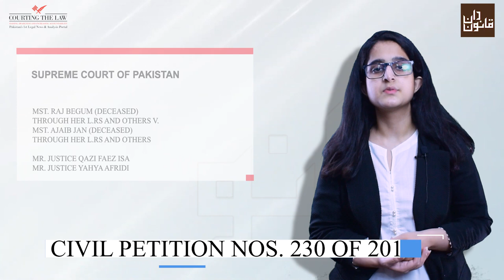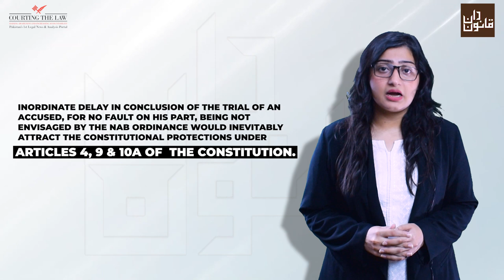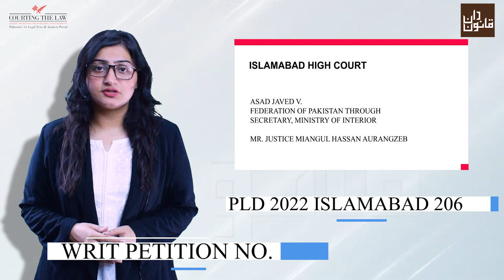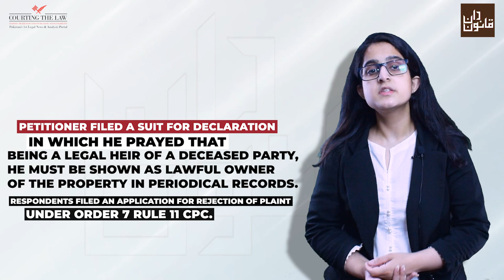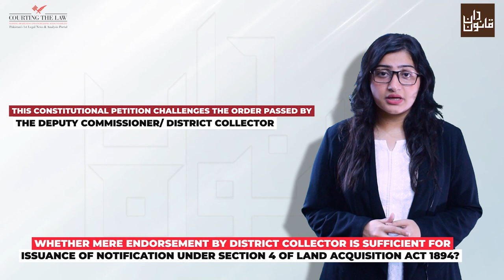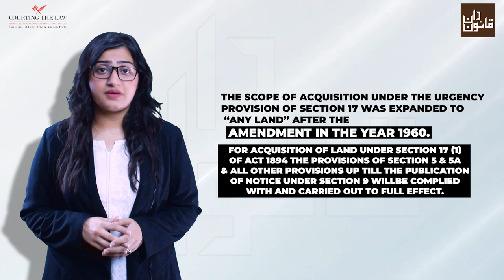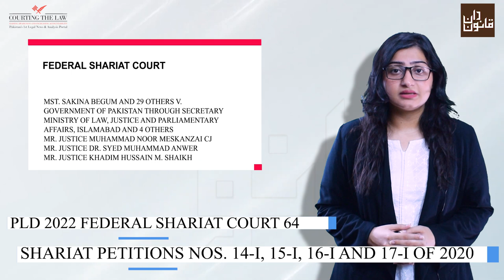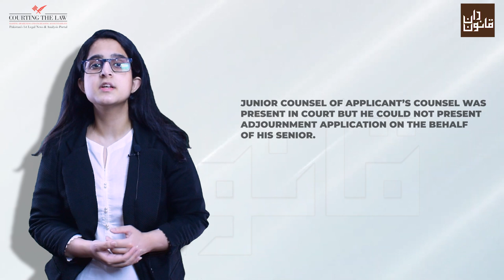Episode#36 of Weekly Case Law Bulletin, Roundup of Important Supreme Court & High Courts Judgments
Episode #36 of Weekly Case Law Bulletin will cover the following judgements:
(The link for each judgement is provided below for ready reference) (00:00)

1. Issue: If a person had died before the date of enactment of Punjab Muslim Personal Law (Shariat) application Act, 1948, whether only male heirs would be entitled to receive property of deceased to the exclusion of female heirs? (00:15)
Bench: Mr. Justice Qazi Faez Isa, Mr. Justice Yahya Afridi
Case Title: Mst. Raj Begum (deceased) through her L.Rs and others v. Mst. Ajaib Jan
(deceased) through her L.Rs and others.
Case Number:Civil Petition Nos. 230 of 2016

2. Issue: Whether delay in conclusion of trial under NAO 1999 is a valid ground for grant of
post arrest bail to an accused facing NAB Reference? (01:58)
Bench: Chief Justice Mr. Justice Umar Ata Bandial, Mr. Justice Syed Mansoor Ali
Shah, Mrs. Justice Ayesha A. Malik
Court: Supreme Court of Pakistan
Case Title: Chairman NAB thr. P.G, Accountability v. Nasar Ullah etc.
Case Number: Civil Petitions No. 1809 to 1814 of 2020

3. Issue: Whether an admission, even implied, by a party, before the court during the
judicial proceedings has to be given sanctity while applying the principle of
estoppel? (03:04)
Bench: Mr. Justice Masud Abid Naqvi
Court: Lahore High Court
Case Title:Mushtaq Ahmad v. Mohsin Iqbal
Case Number:Civil Revision No. 70852 of 2019

4. Issue: Petitioner sought his release on parole as he had served more than one half of the
 sentence awarded to him. (04:34)
Bench: Miangul Hassan Aurangzeb J
Court: Islamabad
Case Title: Asad Javed v. Federation of Pakistan through Secretary, Ministry of Interior and 2 others
Case Number: Writ Petition No. 1060 of 2020
Case Citation: PLD 2022 Islamabad 206

5. Issue: i)What is the meaning of estoppel by acquiescence? (05:40)
ii)What are the principles for rejection of plaint under Order 7 Rule 11 of the CPC?
Bench: Muhammad Naeem Anwar, J
Court: Peshawar (Bannu Bench)
Case Title: Imam Shah v Banat Shah
Case Citation: 2022 CLC 873
Case Number:   Civil Revision No. 8-b of 2017

6. Issue: i) Whether mere endorsement by District collector is sufficient for issuance of
 notification under section 4 of Land Acquisition Act 1894? (07:54)
 ii) Whether draft notification under section 17(4) and 6 of Act 1894 can be prepared by
 any authority other than Commissioner?
 iii) Which kind of land can be subject of acquisition u/s 17 of Act 1894?
 iv) What procedure is adopted for acquisition of land under section 17 (1) of Act 1894?
 v) What procedure is adopted for acquisition of land under section 17 (2) of Act 1894?
Bench: Mr. Justice Shahid Karim
Case Title: Kareem Nawaz & 4 others v. District Collector/ Deputy Commissioner Multan & others
Case Number: W.P No.2576 of 2022

7.Issue: i) Whether the constitutional jurisdiction of this Court to judicially review the
orders of the Delimitation Officer and Delimitation Authority is barred? (09:29)
ii)Whether the ECP can review the correctness of the delimitation
orders/notifications, if non-availability of other remedy provided under the Act?
Bench: Mr. Justice Jawad Hassan
Case Title: Tariq Iqbal v. Election Commission of Pakistan and others
Case Number:Writ Petition No.20507 of 2022

8.Issue: Dispute was with regard to a decision regarding suit land on the basis of Martial Law Order No. 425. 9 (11:29)
Bench: Muhammad Noor Meskanzai CJ, Dr. Syed Muhammad Anwer J and Khadim Hussain M. Shaikh J
Court: Federal Shariat Court
Case Title: Mst. Sakina Begum and 29 others v. Government of Pakistan through Secretary Ministry of Law, Justice and Parliamentary Affairs, Islamabad and 4 others
Case Number: Shariat Petitions Nos. 14-I, 15-I, 16-I and 17-I of 2020
Case Citation: PLD 2022 Federal Shariat court 64

9.Issue: What are the main principles when it comes to the restoration of a suit? (12:13)
Bench: Zulfiqar Ali Sangi, J
Court: Sindh (Sukkur Bench)
Case Title: Ghulam Mustafa Khan v Ali Sher
Case Citation:2022 CLC 953
Case Number: Civil Revision No. S-43 of 2015

10. Issue: Whether the Court providing time period in terms of section 149 of CPC at the
 time of passing decree, can extended the time for fulfilment of imposed condition after
 expiry of period of limitation? (13:55)
Bench: Mr. Justice Ch. Muhammad Masood Jahangir
Case Title: Qamar Abbas v. Mumtaz Ahmad Minhas, etc.
Case Number: C.R. No. 597 of 2014